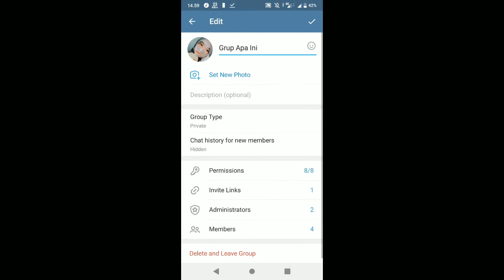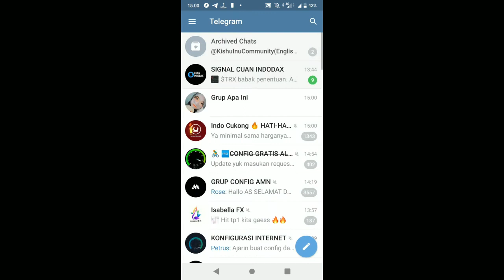Cara Menyembunyikan Admin Grup Telegram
Hay Ingin menyembunyikan admin grup Telegram kamu tapi bingung gimana caranya gampang kok jadi seperti ini teman teman kalau kita menyembunyikan admin grup Telegram kita maka para member Telegram tidak akan bisa melihat atau mengetahui admin dari grup tersebut

New Keyword

Cara jadiin admin di Telegram,Cara menyembunyikan id di Telegram,Cara mengelola channel Telegram,Cara mengetahui anggota grup Telegram,Membuat grup Telegram,Cara membuat grup Telegram hanya admin yang bisa chat,Cara membuat supergrup Telegram,Cara mengubah nama admin di Telegram